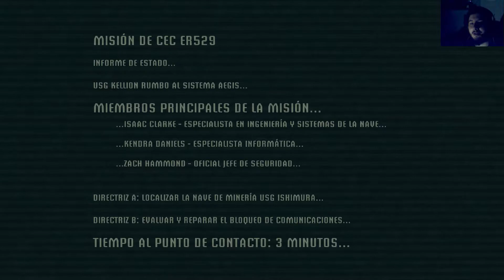Let's Play Dead Space | Español | La bienvenida... (PC)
INTRODUCCIÓN

Empezamos un nuevo Let's play, comenzamos con Dead Space, un survival horror que marco un antes y un después en su genero. Acompañaremos a Isaac Clarke, un ingeniero que se ofrece voluntario a hacer una labor de mantenimiento(ya que su novia trabaja ahí) a una nave espacial llamada Ishimura, que misteriosamente, deja de dar señales de vida.
▬▬▬▬▬▬▬▬▬▬ Mi Equipo ▬▬▬▬▬▬▬▬▬▬
Cpu: fx 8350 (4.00 Ghz)
Placa: msi 970 gaming
Memoria: ddr3 G.skill sniper 1866 (2x4GB)
Fuente: Nox Hummer 850 plus bronce
Gráfica: gtx 780 Palit SuperJetstream
HDD: Hitachi 500GB
Disipador: Cryorig H7
▬▬▬▬▬▬▬▬▬▬Música ▬▬▬▬▬▬▬▬▬▬
Sea Of Doom - Doug Maxwell/Media Right Productions
▬▬▬▬▬▬▬▬▬▬MOD ▬▬▬▬▬▬▬▬▬▬